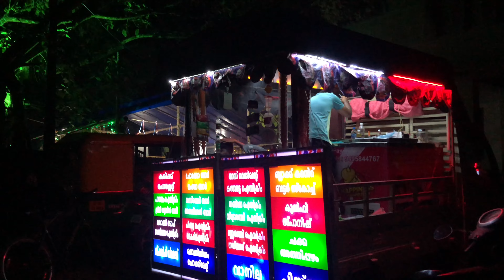വട്ടേക്കാട് പൈനോകാവിലെ സർപ്പകളം മഹോത്സവം